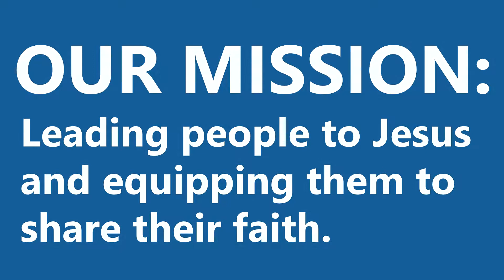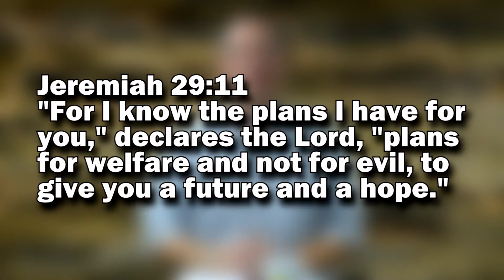Video Announcements - 8/11/19 BF